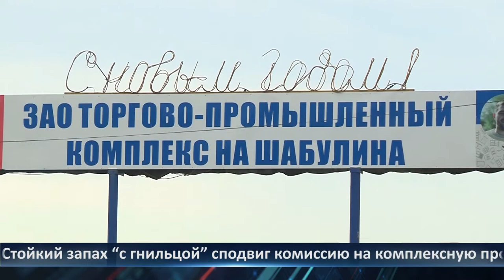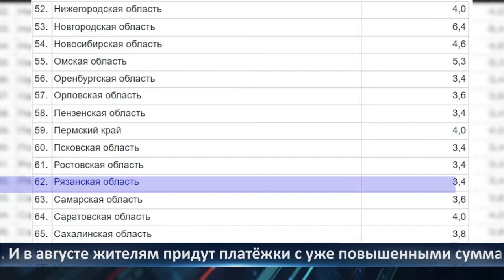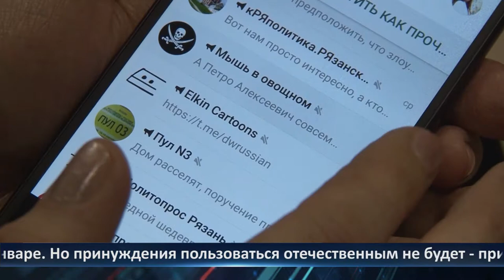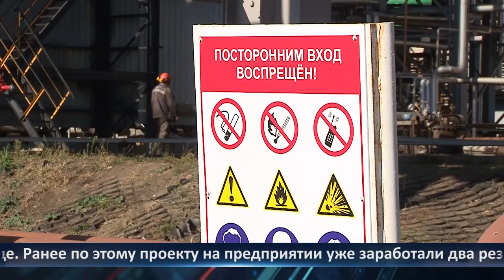День города - новости Рязани 28.06.2021